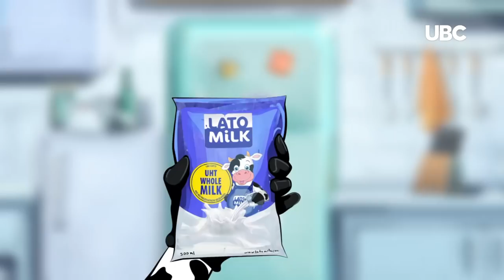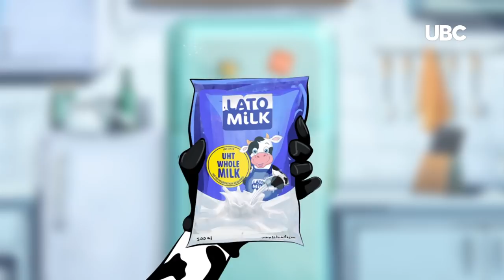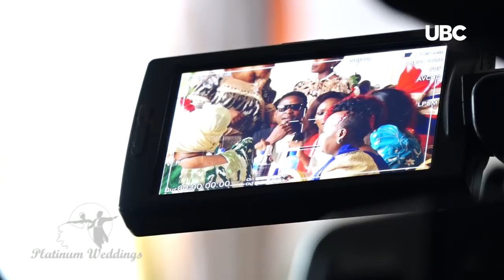Platinum Introduction Catherine Kusasira & Fred Sseruga - UBC TV